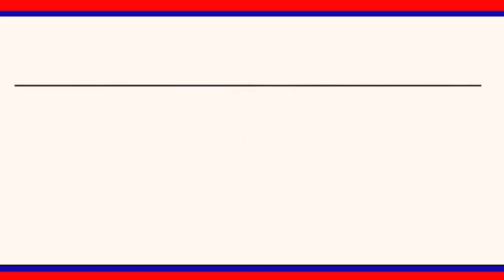వేములవాడ పట్టణంలో జనతా కర్ఫ్యూలో భాగంగా రోడ్లు అన్ని నిర్మానుష్యంగా మారిపోయాయి || LRT NEWS